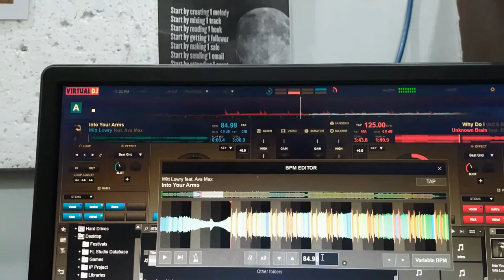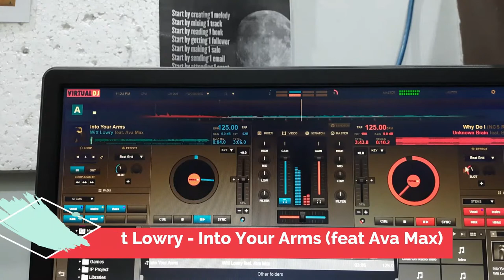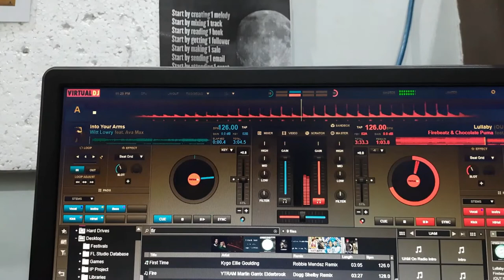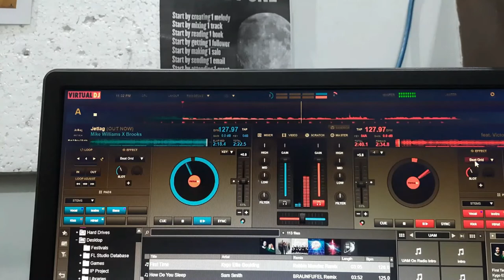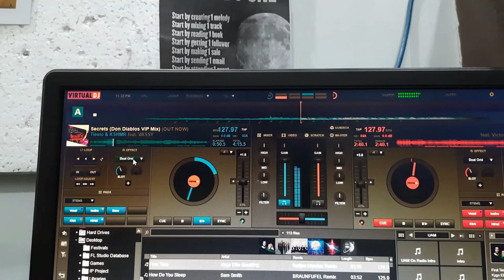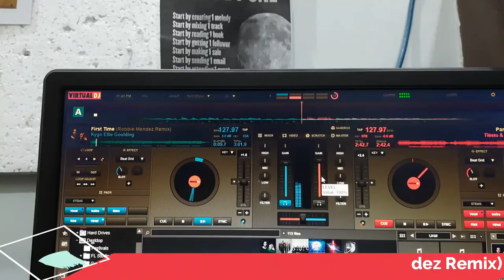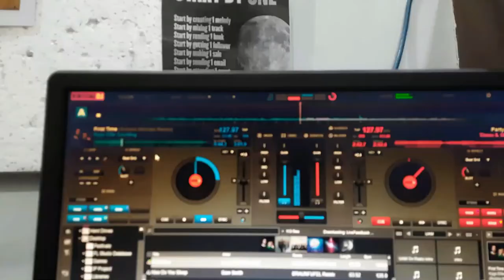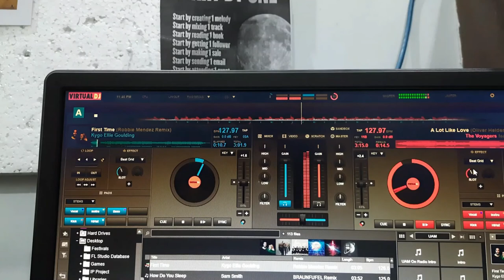U.A.M | On Radio | EP-21 | (Official Mix Video) | Utkarsh | Agrawal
Hi, Guys, I am Utkarsh Agrawal and here is my another Episodes of "On Radio Series" and I hope you guys will like it.

Tracks in This Episode Are:-